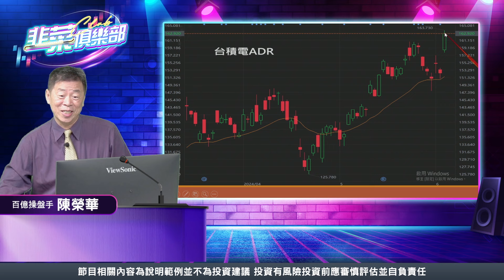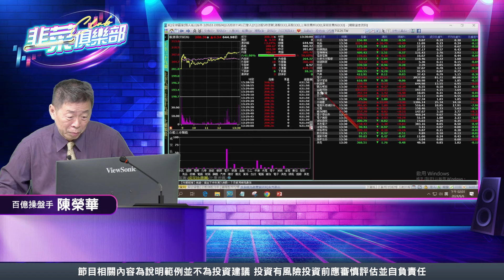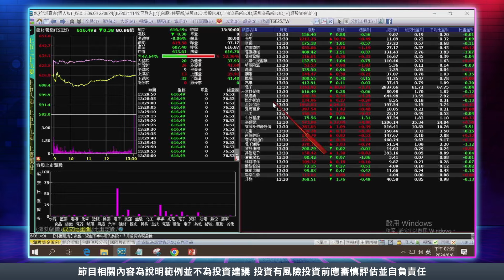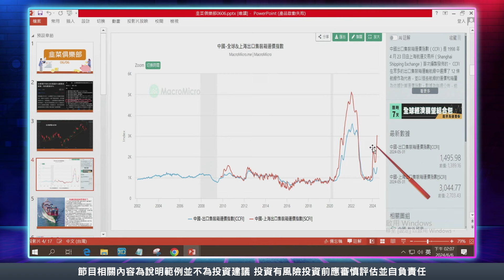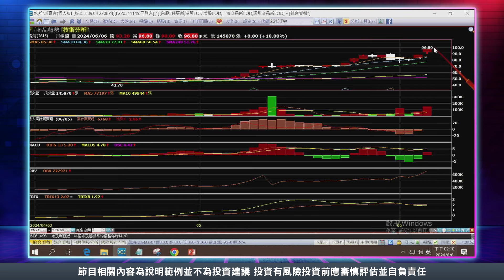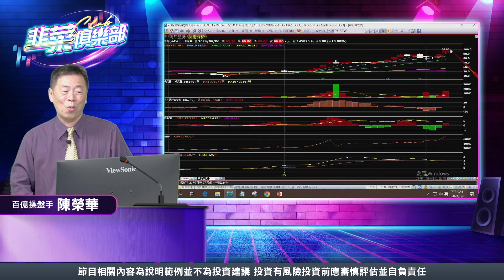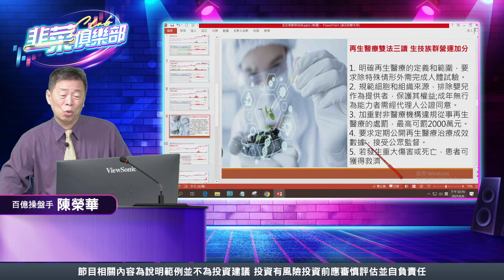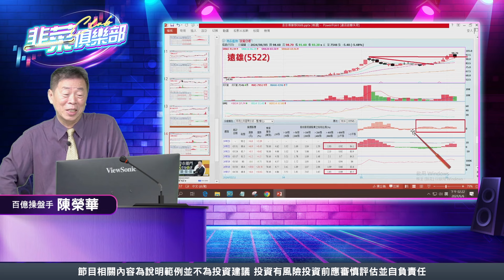【韭菜俱樂部】台積電實施庫藏股引爆台股激情資金趁機轉入傳產 7月生技展報到2024.06.06 百億操盤手 陳榮華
新鮮出爐【股市獨門３堂淘金課🔑】
🚩百億操盤手×名師陳榮華親授
百名投資人一致好評✨從總體經濟、技術分析到籌碼分析，完整操盤課程！

🎯3堂課八大主題淺顯易懂的投資攻略
◼初階淘金課程：零基礎也能學會！
◼中階淘金課程：突破投資極限高手必備！
◼高階淘金課程：成為獨步股海操盤手必學！
EZ輕鬆投資學院教你「當沖全攻略」與「存股月月配息」高效在股市淘金

🔥馬上提升你的投資技巧！🔥